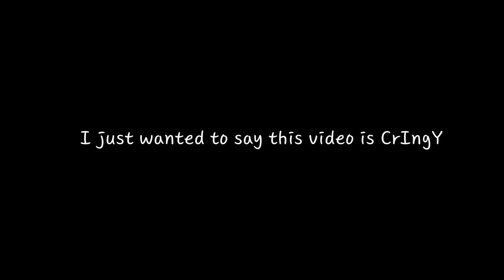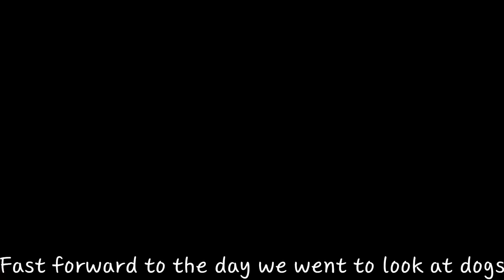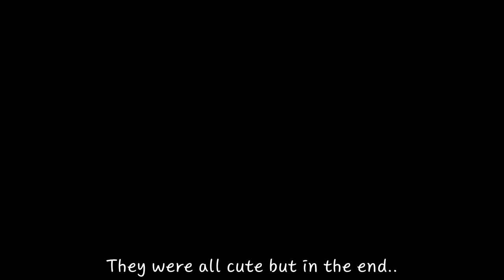I got my first puppy from Korea! VLOG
HeLlO thank you for spending 6 minutes watching this disaster🥲 I promise my fliming/editing skills will get better. Anyways this was me and Tori’s first meet! I love him🥰.
NOTE: This video was not flimed on the same days, and i suck at fliming.
⚠️HATE COMMENTS WILL GET DELETED⚠️